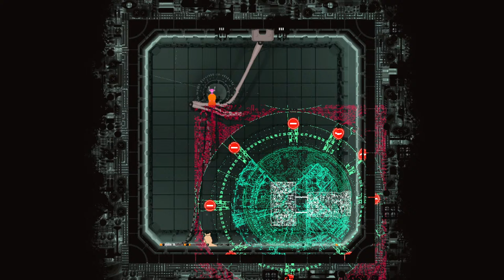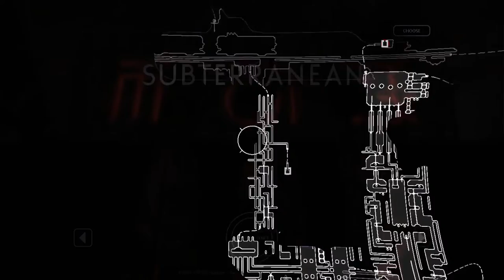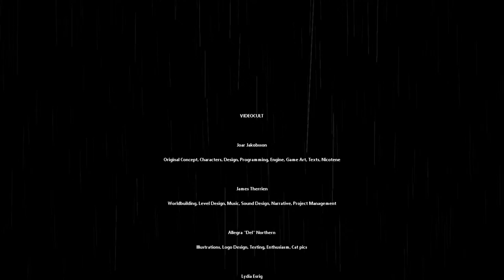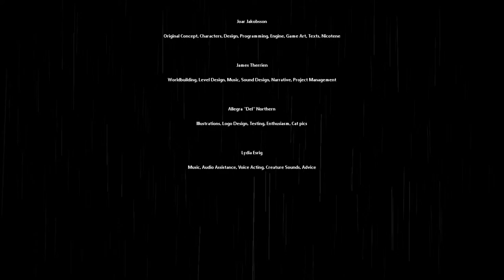Gourmand full playthrough + food tracker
well somebody spoiled this so that's annoying but I still want to do it